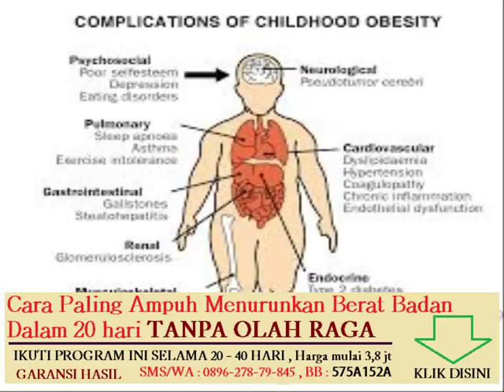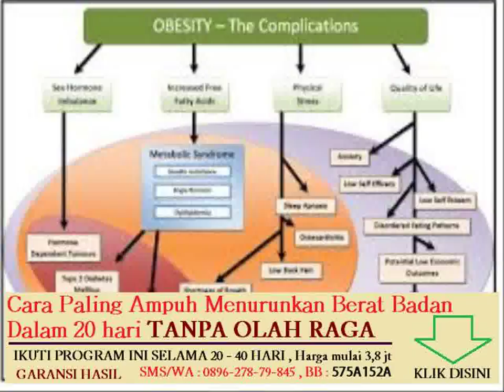obat alami untuk penurun berat badan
cara cepat menurunkan berat badan sehabis melahirkan

aktivitas jasmani untuk terapi penderita obesitas